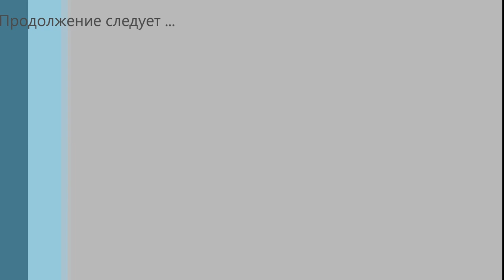Охота на копытных. Сибирская косуля. ROE deer hunting.Jagd auf Rehe.Chasse au chevreuil.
Охота на копытных. Охота на сибирскую косулю. Трофейная охота. Прекращаю портить психику косулям , так как полностью перестали реагировать на мой волшебный манок)) Переключимся на зверя покрупнее, может у них и психика поустойчивее.